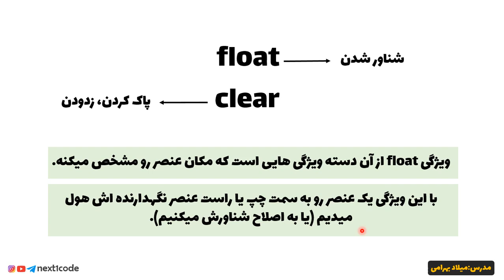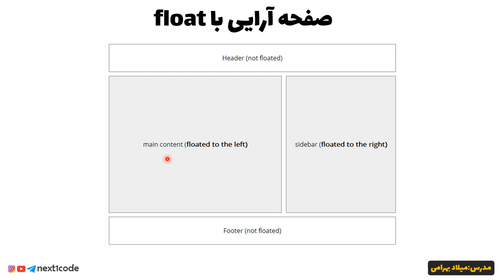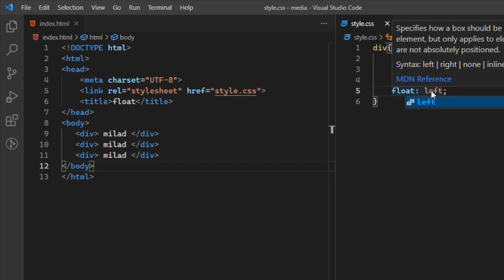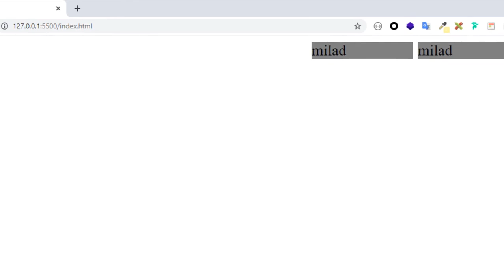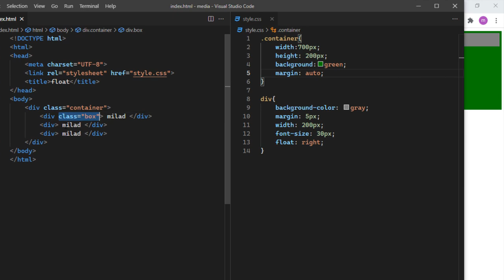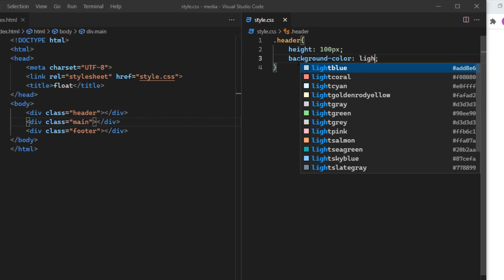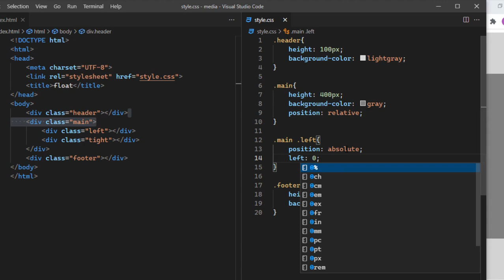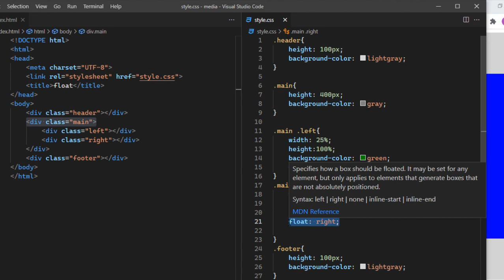آموزش html و css - آموزش float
🔸تو این قسمت از دوره ی آموزش html و css ، مبحث float و clear رو شروع میکنیم با هم.